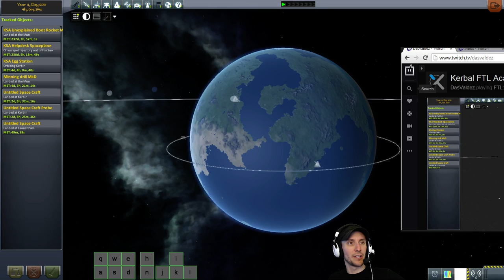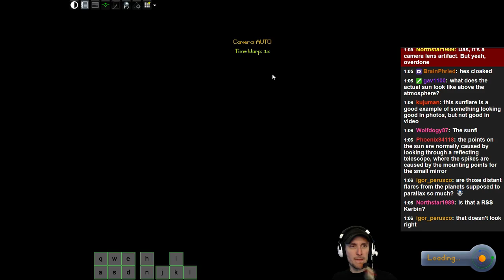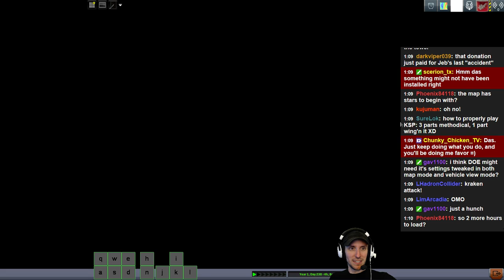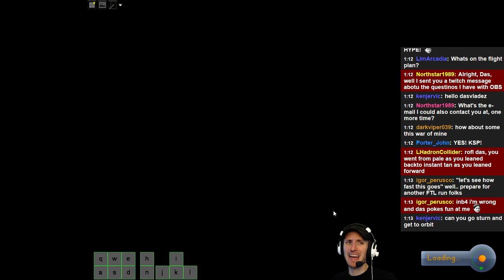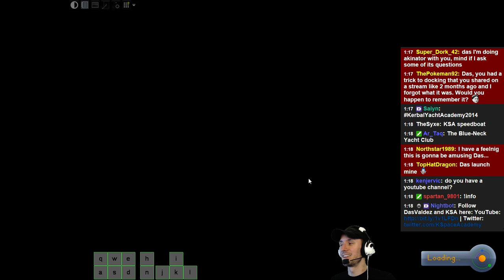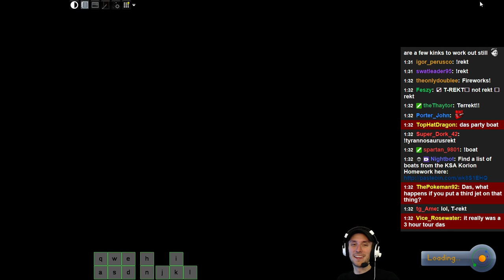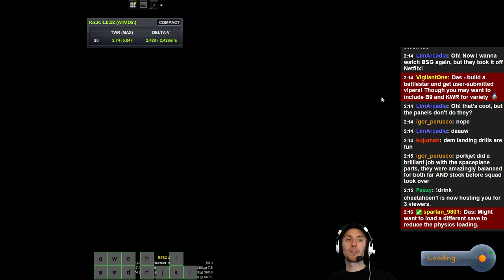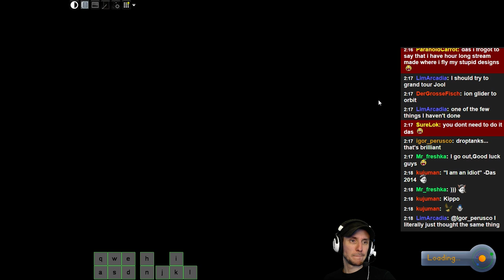Kerbal Loading Screen Academy - Attempting to Install Astronomer's Interstellar - 3 / 5